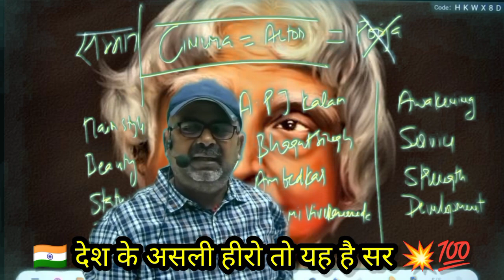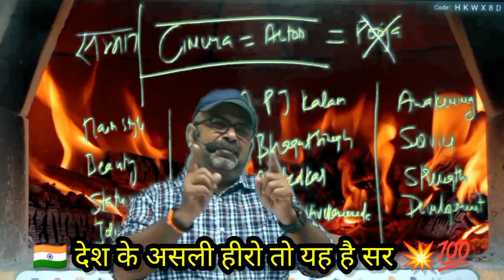👉इस देश के असली हीरो तो ये हैं सर 🇮🇳🔥💯 || Life Line Motivational || Ojha sir motivational videos